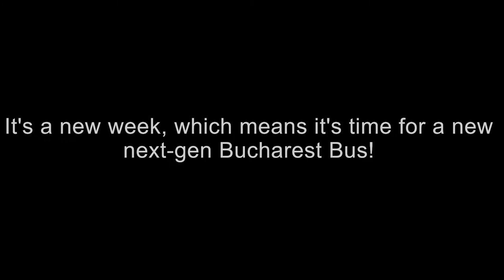The next gen Bucharest Bus Otokar | Short Version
Yes, double week! :D
And I guess the Long version will be the last one launched, again